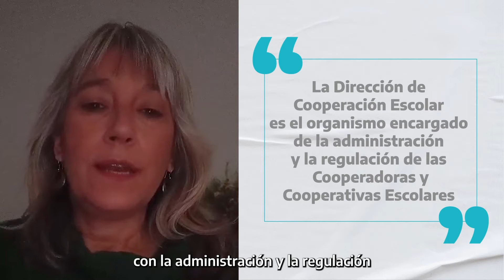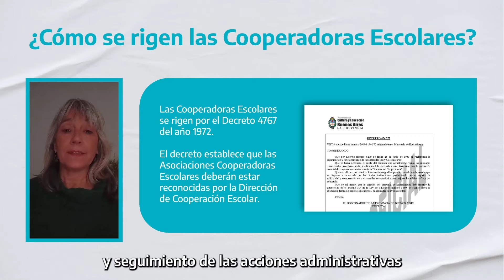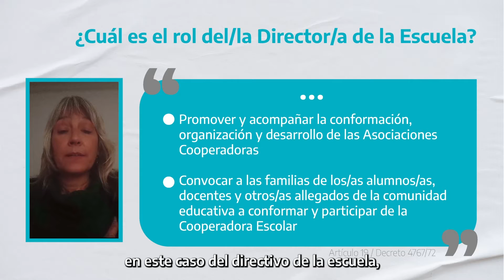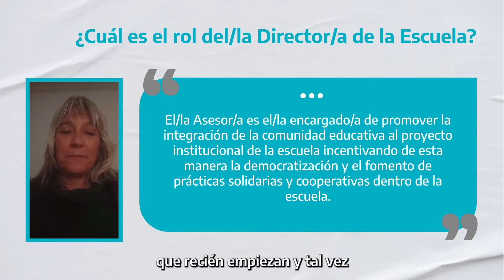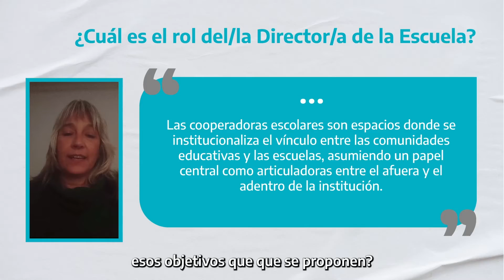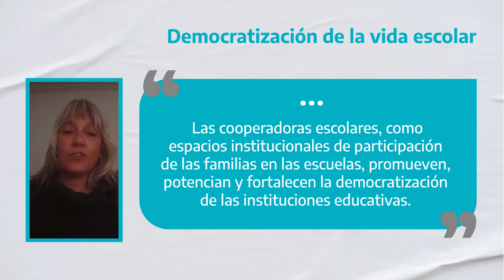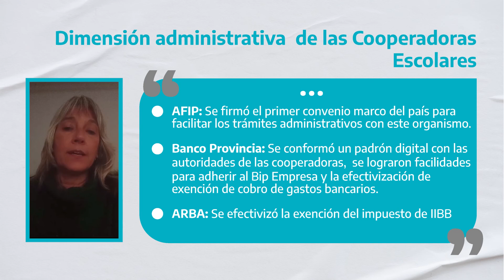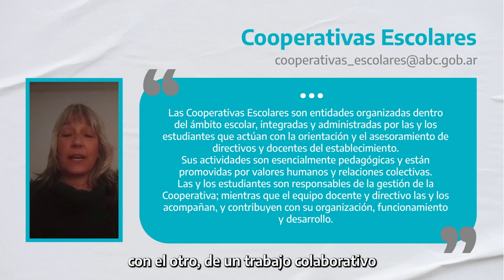Capacitación para Directores Noveles - Cooperación Escolar